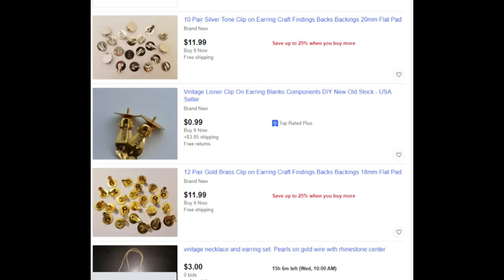Vintage Costume Jewelry Identification 101 (Part 1)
Facebook Message: m.me/creativeuniques
and: TabooSchitt
Poshmark: CreativeUniques
Ebay Store
Etsy Store: EfficientlyCreative1
Mercari Store: Creative Uniques
And: Taboo Schitt (also on Anchor and Spotify)

I LOVE TO HEAR FEEDBACK!! I WANT TO HEAR FROM YOU! WE APPRECIATE YOUR SUPPORT!!!